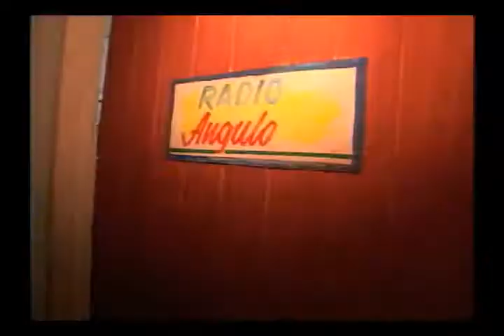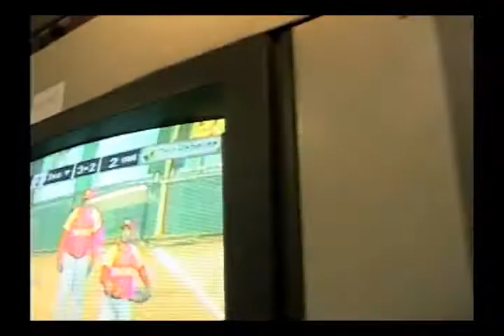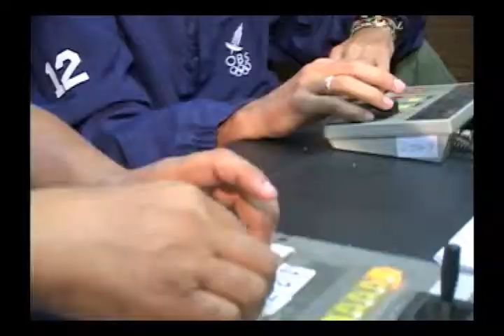REMOTO HOLGUÍN BEISBOL 1